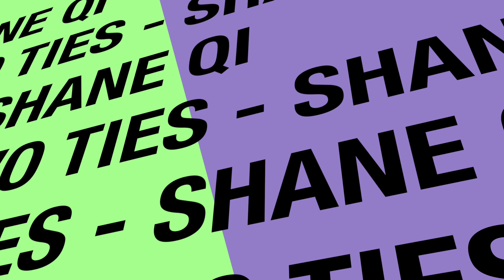The Sparrow Case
This film was completed for the 2021 Grammar Film Challenge by Isabella Yuanchen Wu.